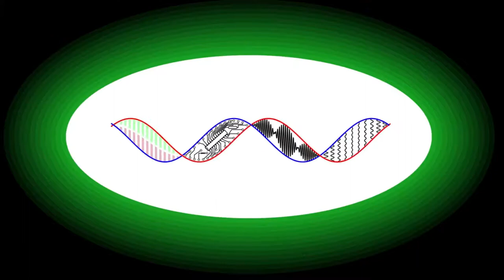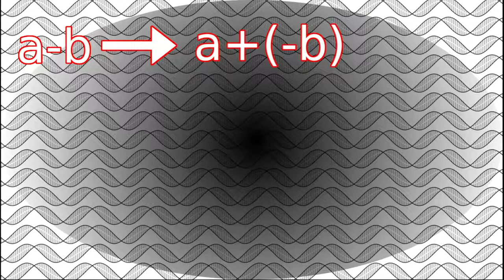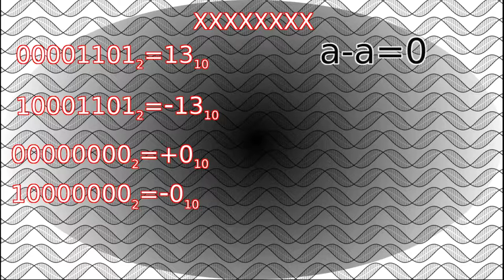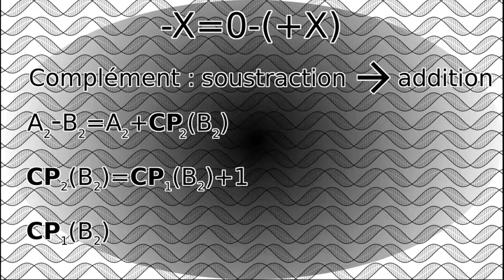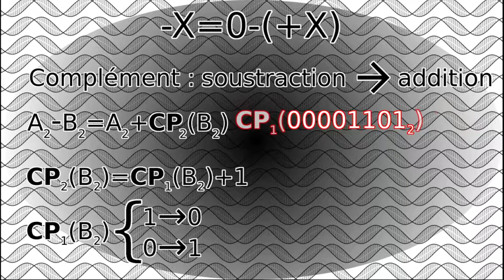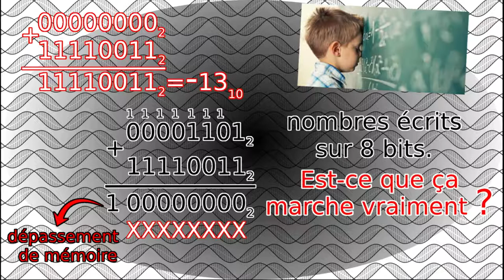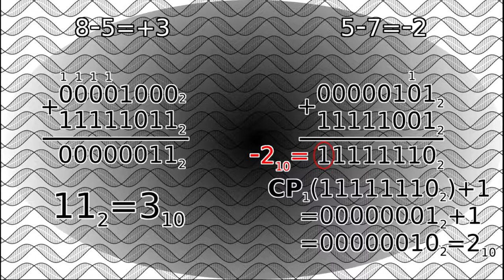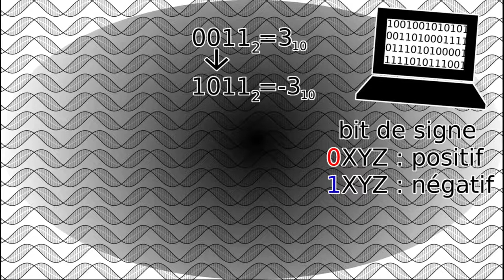Comment 🧮soustraire🧮 comme un ordinateur ?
Après avoir abordé l'addition et la multiplication en binaire, il est temps de s'atteler à la soustraction en binaire. Si en temps qu'êtres humains nous pouvons ajouter un signe moins devant un nombre pour le transformé en son opposé, reproduire cette action pour un ordinateur est plus complexe qu'il n'y paraît. Premièrement déjà car un ordinateur ne peut manipuler que des 0 ou des 1. Deuxièmement, car ajouter un chiffre pour désigner le signe du nombre peu, s'il est ajouté à la légère, totalement mettre à mal les capacités de calcul de la machine. Nous allons donc voir qu'il va nous falloir ruser, et recourir à la technique du complément, pour pouvoir représenter des nombres négatifs et réaliser des soustractions.

0:00 Générique
0:19 Introduction
1:45 Représenter les nombres négatifs
4:16 L'astuce du complément à 2
6:09 Tester par le calcul
7:43 Conclusion
8:50 Outro